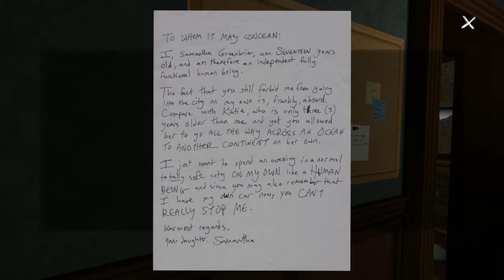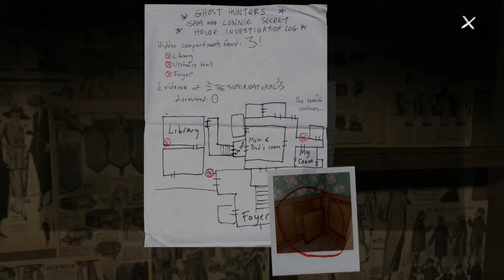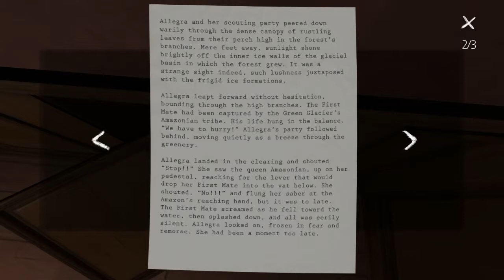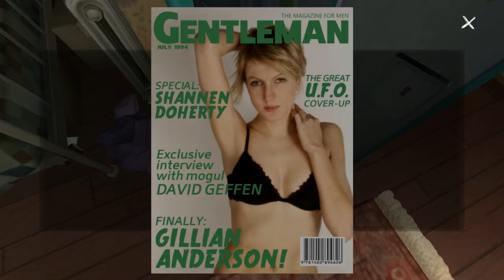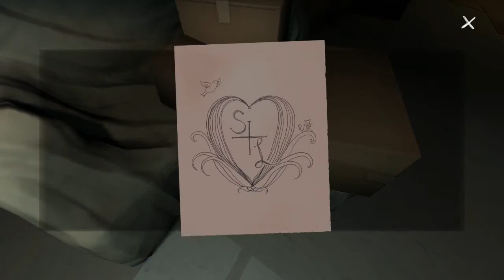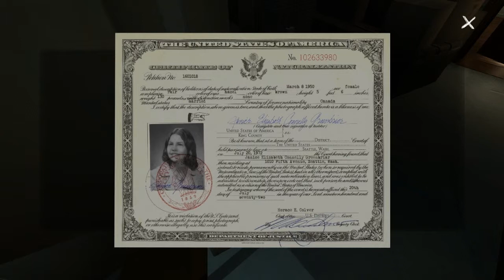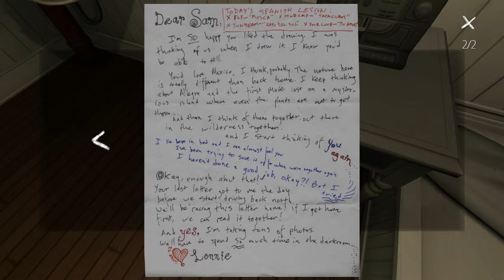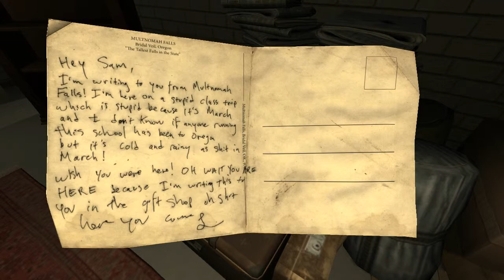Gone Home Gameplay Walkthrough - Part 4 - There Was Nothing Wrong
June 7th, 1995. 1:15 AM